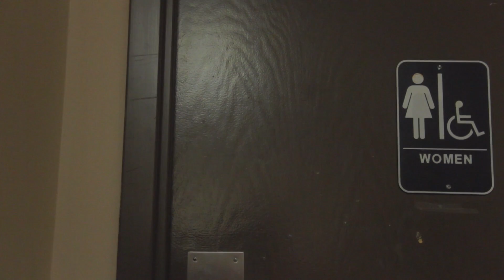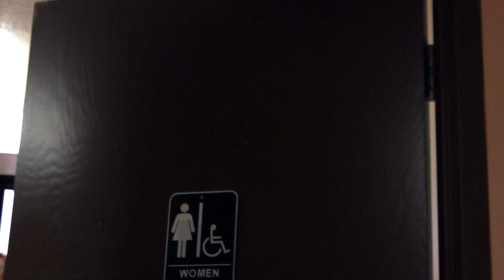2016 AAHSFF Official Selection - "Keratin" by Taylor Stoddard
Taylor Stoddard, Horror/Sci-Fi/Fantasy, “Keratin”, Salt Lake City, UT